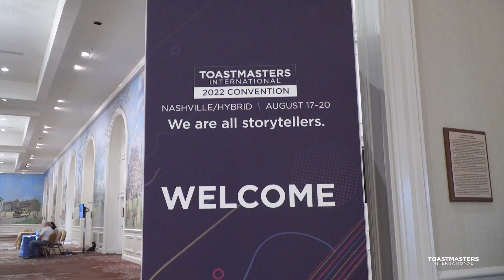Toastmasters Highlights from Nashville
Toastmasters from around the globe are finding inspiration and feeling the excitement at ToastmastersStorytellers22!